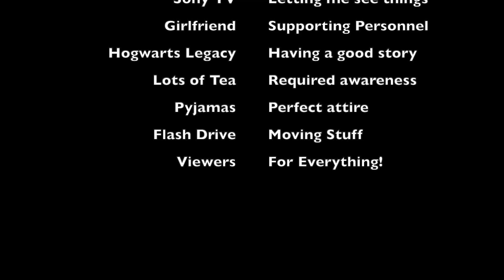HOGWARTS LEGACY - Gameplay Walkthrough - No Commentary - Part # 15 - (‘Dissending’ for Sweets)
Side Quest

‘Dissending’ for Sweets
Just talk to Garreth, he wants you to get some Billywig Stings from Honeydukes.

The Weasley family is up to some mischief again in the latest video game adaptation of the Harry Potter universe, where we can join in on the fun by making unique potions. As time goes on, we’ll stumble upon the Dissending for Sweets quest, sometimes mistakenly referred to as the Descending for Sweets, to help Garreth Weasley make a Fizzing Whizzbee-inspired beverage.

Once again, Thank you for everything and have a good day!

BBBBBBYYYYYYYYYEEEEEEEE!